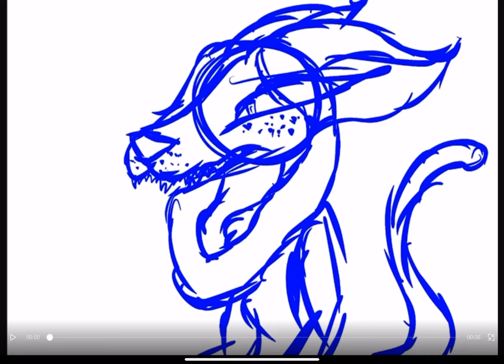I think this is slowly becoming a obsession .3. WATCH NOW SHE DESERVES ATTENTION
Imma put yellow in next :) 👍 no promises tho